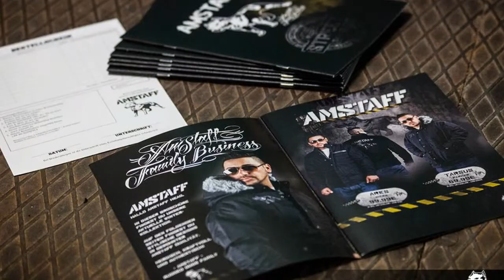AMSTAFF WEAR ITALIA 2013